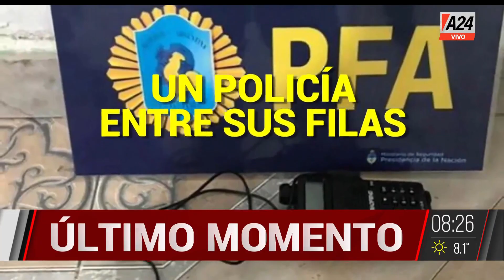🚨Abren autos con inhibidores para robar llaves de casas I A24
👉Hacían un seguimiento de la persona que robaban.

🗣️ Eduardo Battaglia
👉 Seguí en VivoElSábado